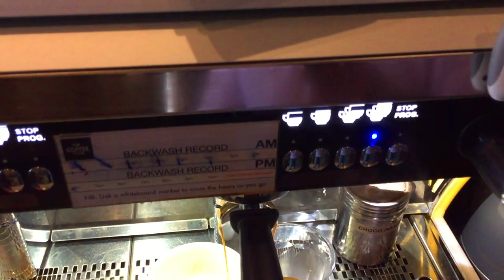AMAZING TALENT /SRI LANKAN BARISTA/UAE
It's about self skill /talent this is one of the best barista in UAE sanjeewa he is from Sri Lanka working Dubai city long time almost 2 years and he has very good experience about how to make standard coffee this is all about him and he is talent please subscribe my channel COLLABORATION WJ AND FOLLOW ME INSTAGRAM WITH THIS FACEBOOK